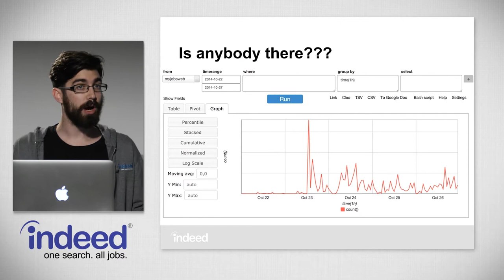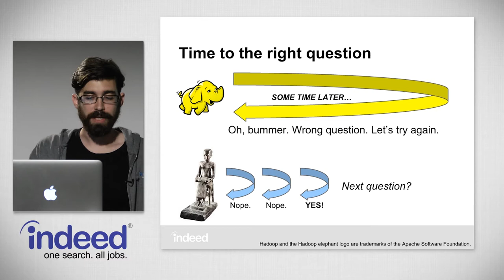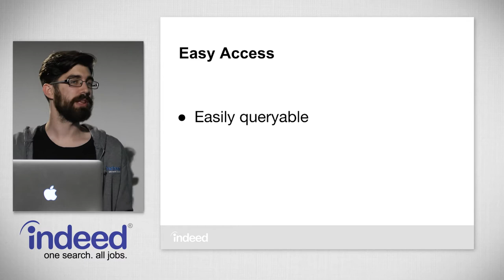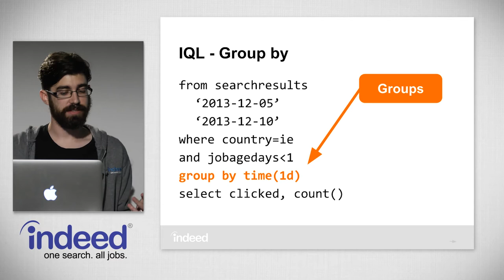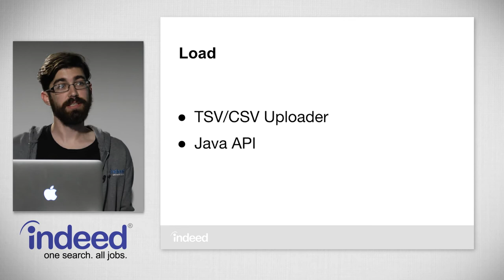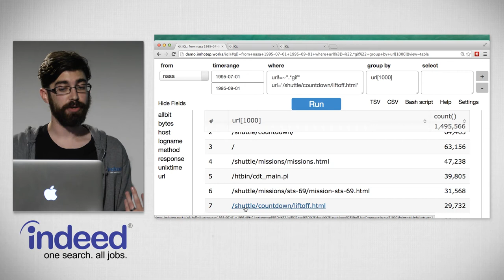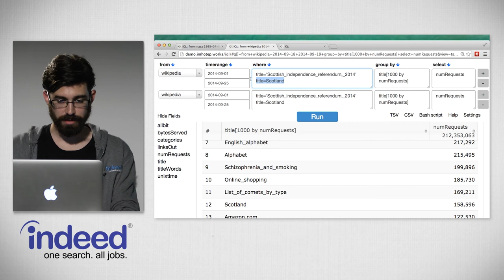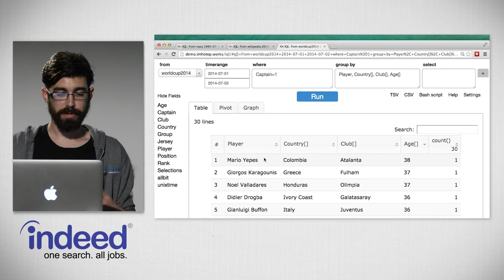@IndeedEng: Interactive Analytics with Imhotep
Description:

This talk was held on Wednesday, November 5, 2014.

We are excited to announce the open source availability of Imhotep, the interactive data analytics platform that powers data-driven decision making at Indeed.

During this session, Product Manager Tom Bergman discussed and provided examples of valuable insights that can be gained by using Imhotep. After the presentation, attendees were invited to explore their own data in Imhotep. Product engineers were on hand to answer questions.